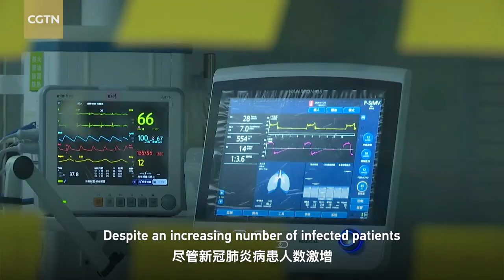Defending Wuhan and Hubei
Locking down Wuhan, a city in central China's Hubei Province, seemed to be an extreme step as the coronavirus outbreak took hold earlier this year. But, the move curbed virus transmissions and protected the city. On February 10, Chinese President Xi Jinping emphasized that top priority must be given to Hubei Province and Wuhan City as they were the decisive battlegrounds. Following that call, local people and other assisting forces from across the country fought hard together against the virus and paved the way to victory.